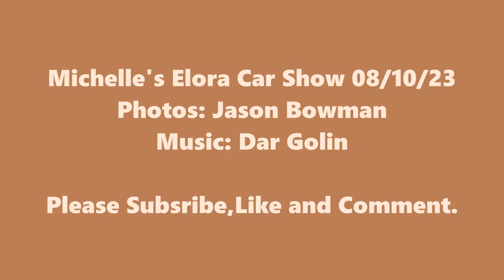Michelle's Elora Car Show 08/10/23